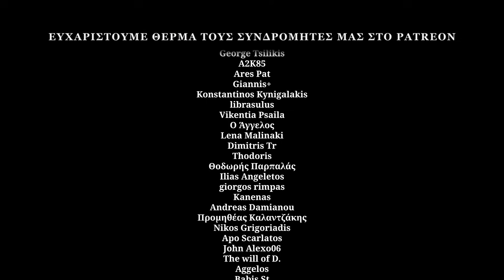Σινε-Συμπόσιο – Spider-Man: Across the Spider-Verse (Spoilers!)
Σ’ όποιο σύμπαν ακροβατήσεις, τέτοια canon event θα πάθεις.
[*Spider-Man: Ακροβατώντας στο Αραχνο-Σύμπαν – 01/06/2023.*]

Την ομάδα LARP «Ramrod» μπορείτε να βρείτε στο Instagram: @ramrod.larp

Κείμενο-παρουσίαση-κινηματογράφηση-μοντάζ: Γιάννης Τζουβελέκης, Σήφης Μάινας.
Intro: Φίλη Ολσέφσκι, Ανδρέας Βακαλιός.